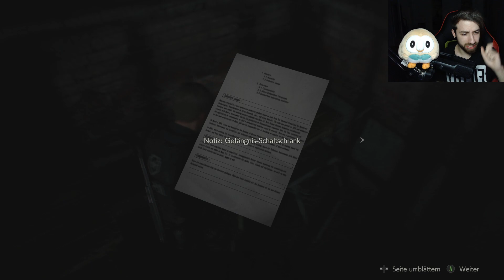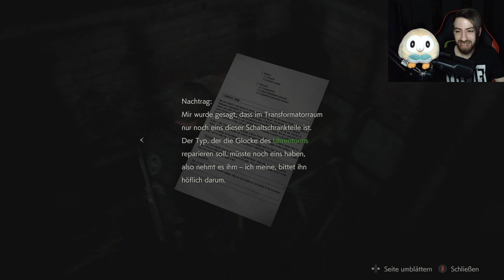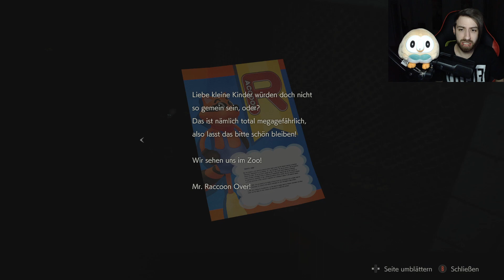Ist das Nemesis? in Resident Evil 2 #2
Bist du Nemesis? °J°